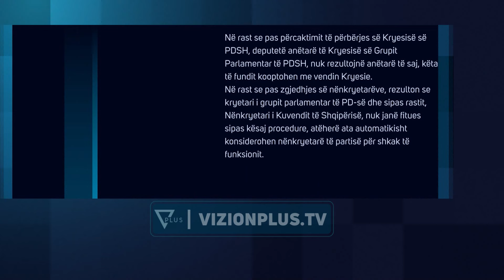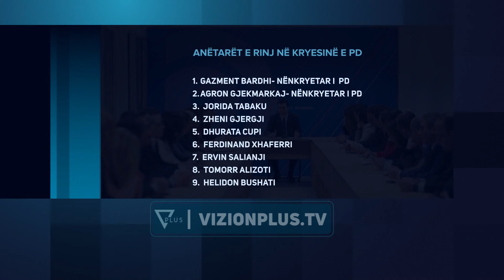Mbledhja e Kryesisë së PD, ndryshimet në statut që pritet të miratohen - Vizion Plus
Të martën pritet të mblidhet kryesia e Këshillit Kombëtar të Partisë Demokratike. Bëhet me dije se pjesë e këtij takimi do të jenë ndryshime në statutin e PD, të cilat do të votohen nga anëtarët e Kryesisë.Dy nenet që ndryshojnë:Në nenin 47 te statutit të PDSH, pas pikës 2 shtohet pika 3 me përmbajtje si vijon;Në rast se pas përcaktimit të përbërjes së Kryesisë së PDSH, sipas pikës 1 të nenit 47, deputetë anëtarë të Kryesisë së Grupit Parlamentar të PDSH, nuk rezultojnë anëtarë të saj, këta te fundit kooptohet me vendin Kryesie, si anëtarë të saj me të drejta të plota, dëri në përfundimin e mandatit parlamentar, ose zgjedhjen e tyre sipas pikës 1 të nenit 47.Në nenin 51 të statutit të PDSH, pas pikës 2 shtohet pika 3 me përmbajtje si vijon. “Në rast se pas zgjedhjes së nënkryetarëve, sipas parashikimeve të nenit 45 rezulton se kryetari i grupit parlamentar të PD-së dhe sipas rastit Nënkryetari/Kryetari i Kuvendit të Shqipërisë nuk janë fitues sipas kësaj procedure, atëherë ata automatikisht konsiderohen nënkryetarë të partisë për shkak të funksionit.  Përgjatë këtij mandati secili prej tyre gëzon dhe ushtron të njëjtat të drejta dhe përgjegjësi si nënkryetarët e zgjedhur, për aq kohë sa gëzon funksionin e drejtuesit të grupit parlamentar të PD dhe/ ose atë të Nënkryetarit/Kryetarit të Kuvendit të Shqipërisë.